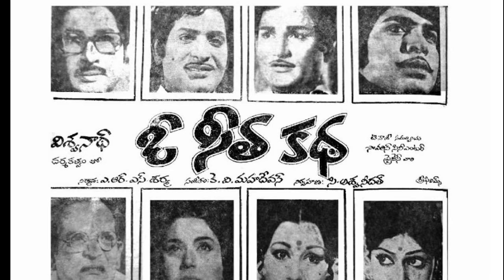Sri Dr Veturi interviewed by Smt Dr C Mrunalini, శ్రీ వేటూరితో ఇంటర్వ్యూ శ్రీమతి సి మృణాళిని,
Visualised by Sri Raghotthama Rao, Thirupati

Dear Friends, at about 19.23 by mistake Sri Kranthi Kumar gari picture mismatched with Sri Raghava gari picture, we apologise for the mishap,